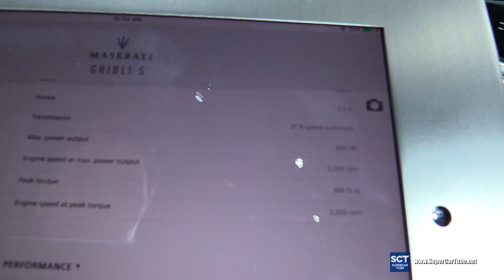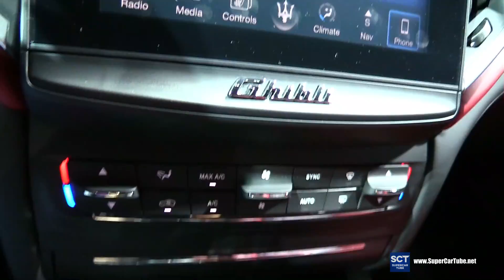2017 Maserati Ghibli S - Exterior and Interior Walkaround - 2016 LA Auto Show